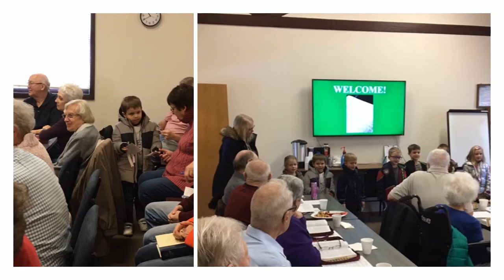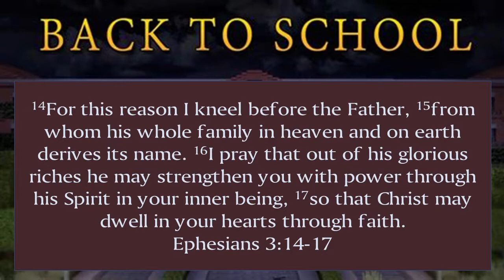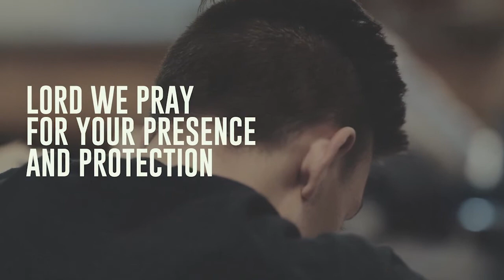Devotion and Prayer for School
There are lots of questions and concerns about our children going back to school this fall.  Pastor Wagner is asking us to join him in prayer for all involved.